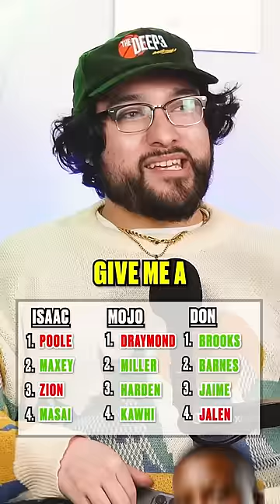Drafting The Most Surprising NBA Players 👀🏀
Biggest NBA surprises!